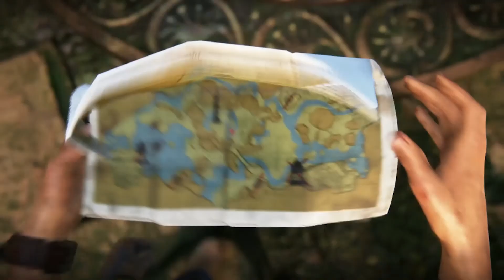A RECOMPENSA - UNCHARTED THE LOST LEGACY PARTE #6